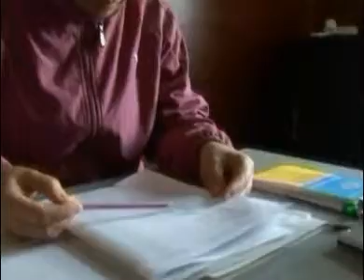تتار القرم والانتخابات الرئاسية المقبلة